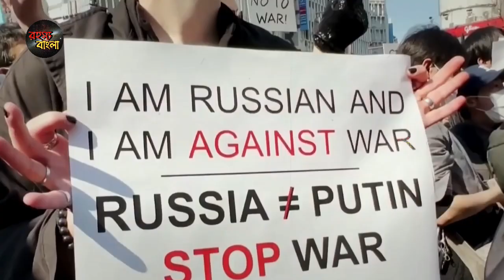বিয়ে সেরেই যুদ্ধক্ষেত্রে দম্পতি//দেশের প্রতি বলিদান হয়ে রইলো অমর